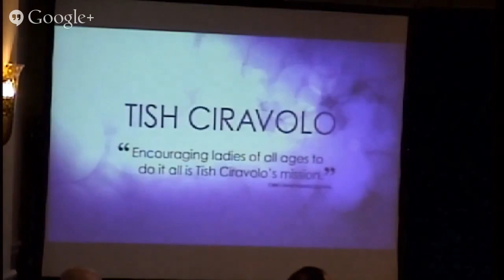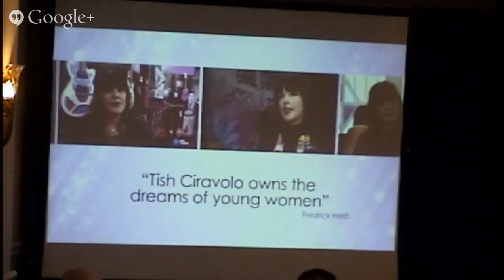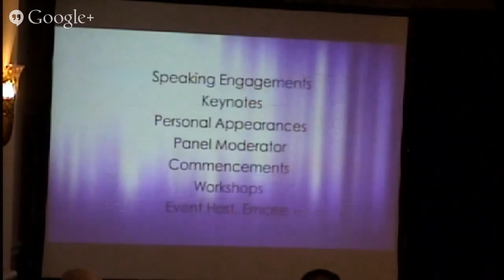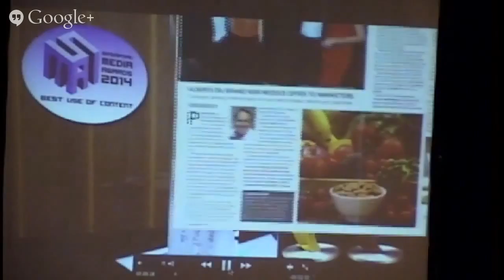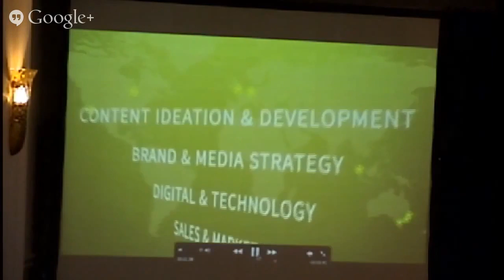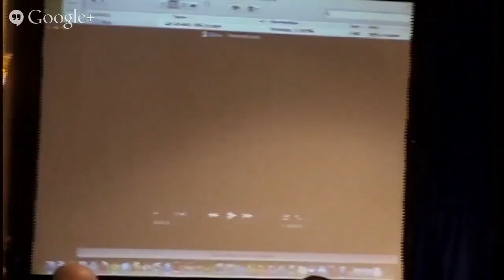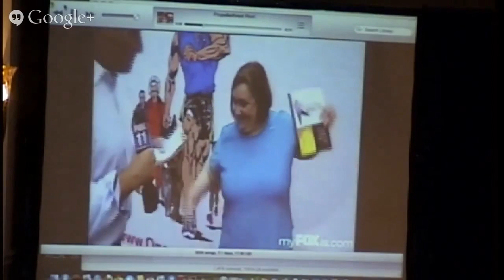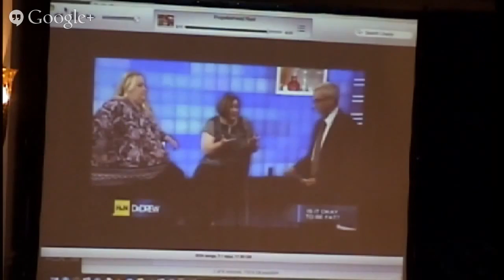Bring the Sizzle - How Your Sizze Reel Sells Your Brand